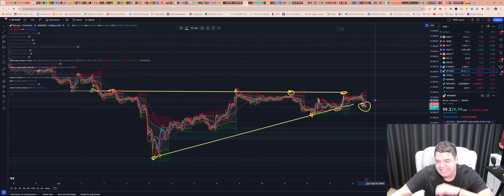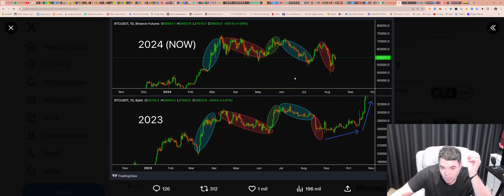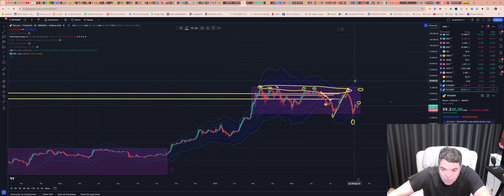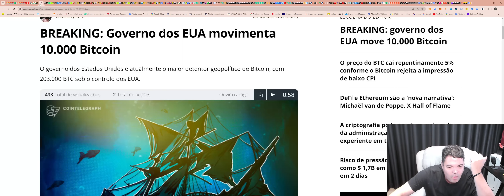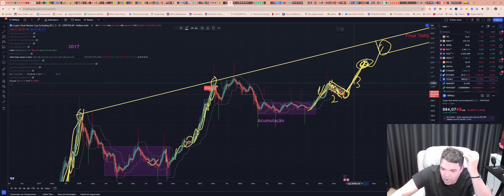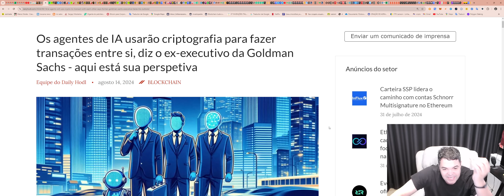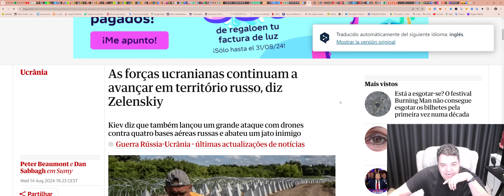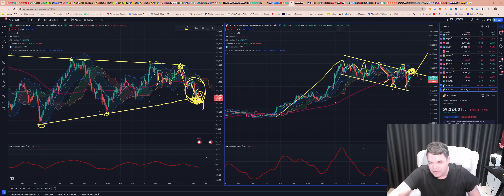Bitcoin (BTC) - Análise de fim de tarde, 14/08/2024!